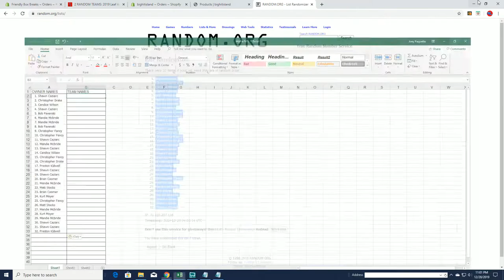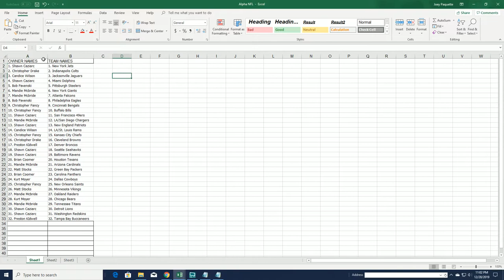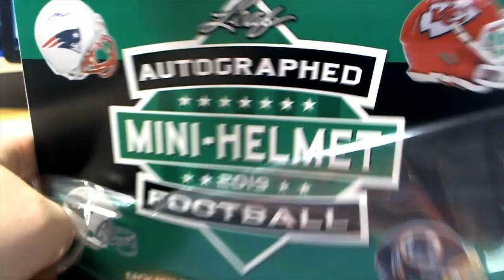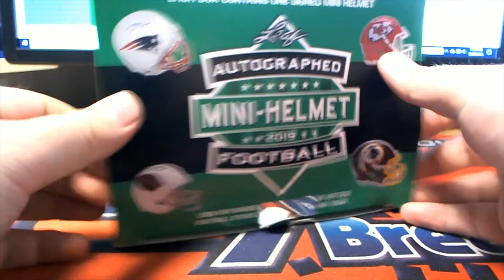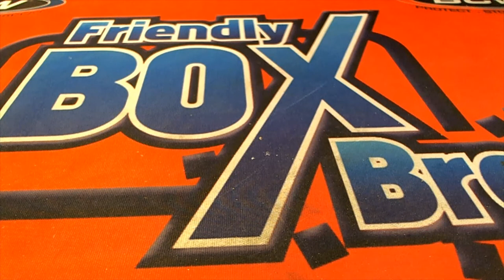2019 Leaf Autographed Mini Helmet ID 19LEAFMINI153